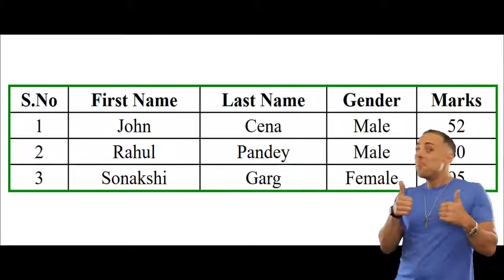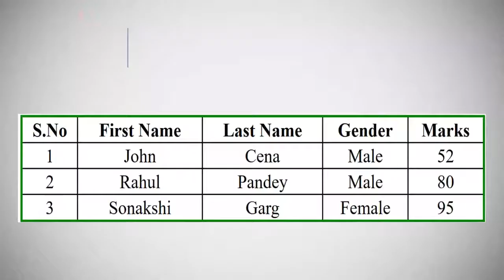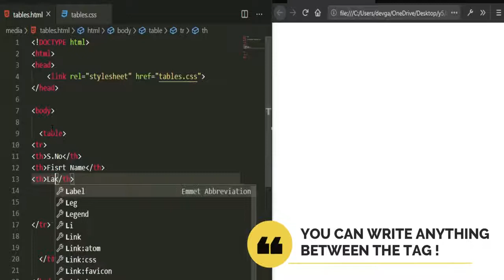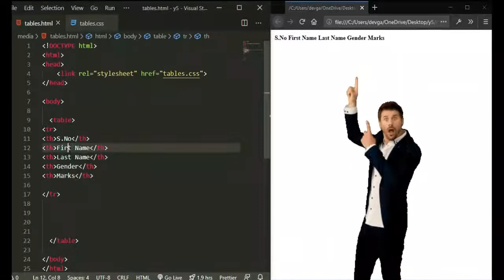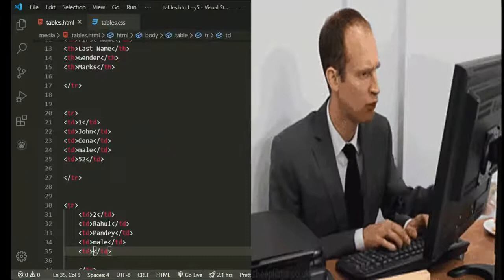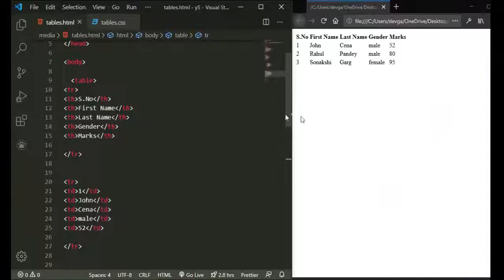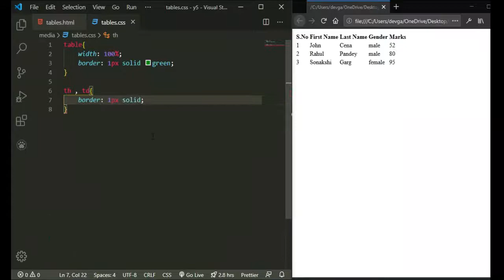Table In HTML | How To Create Tables in HTML with CSS | IN HINDI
Hello Guys, In This Tutorial We Will Learn .
How To Create Table In HTML?
How To Style HTML Table With CSS?
What is table ag?
What is the tr tag?
What is td tag?
What is th tag?
and more in just 7 minutes
In HINDI

DEV GARG